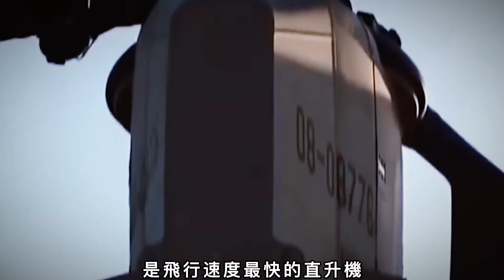服役時飛行速度最快，外銷至全球16個國家，多功能、雙引擎、雙旋翼中型運輸直升機，CH-47「契努克」直昇機（CH-47 Chinook）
CH-47「契努克」直昇機（英語：CH-47 Chinook）是由美國波音公司製造的一款多功能、雙引擎，雙旋翼的中型運輸直升機，得名於美洲原住民契努克族。該機種的主要任務是部隊運輸、火炮調遣與戰場補給；其雙旋翼縱列式結構（contra-rotating rotors）免除了一般直升機需要的尾部垂直旋翼。CH-47在1960年代開始服役時，是飛行速度最快的直升機。目前，CH-47已被外銷至全球16個國家。
The Boeing CH-47 Chinook is a tandem rotor helicopter developed by American rotorcraft company Vertol and manufactured by Boeing Vertol. The Chinook is a heavy-lift helicopter that is among the heaviest lifting Western helicopters. Its name, Chinook, is from the Native American Chinook people of Oregon and Washington state.The military version of the helicopter has been exported to nations across the world; the U.S. Army and the Royal Air Force (see Boeing Chinook (UK variants)) have been its two largest users. The civilian version of the Chinook is the Boeing Vertol 234. It has been used by civil operators not only for passenger and cargo transport, but also for aerial firefighting and to support logging, construction, and oil extraction industries.